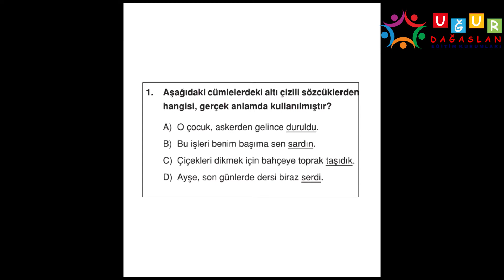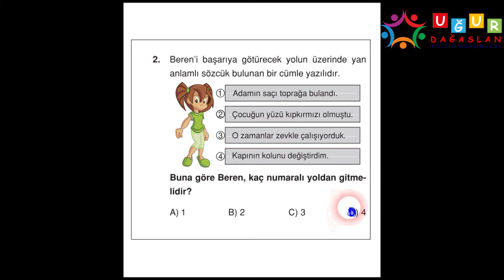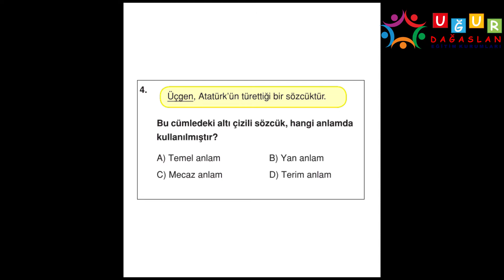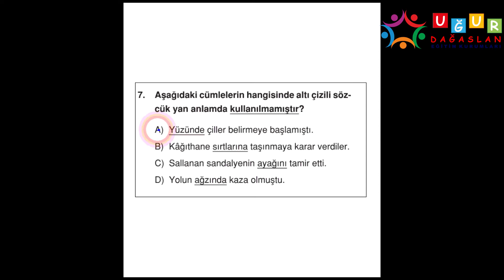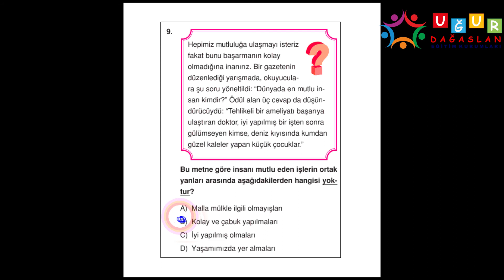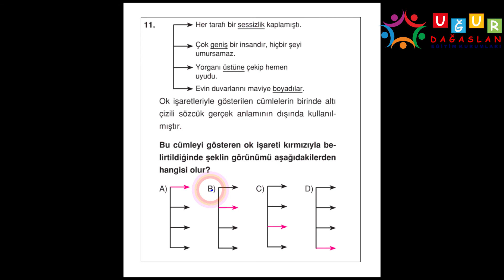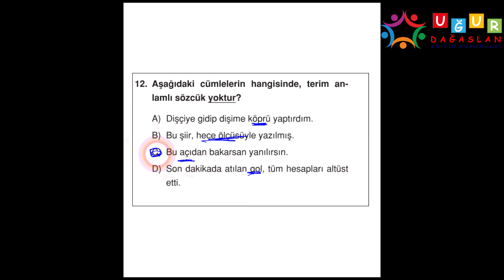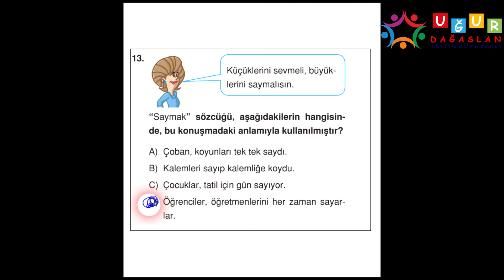6. Sınıf - Sözcükte Anlam Soru Çözümü - UĞUR DAĞASLAN EĞİTİM KURUMLARI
6. Sınıf - Türkçe - Sözcükte Anlam Soru Çözümü